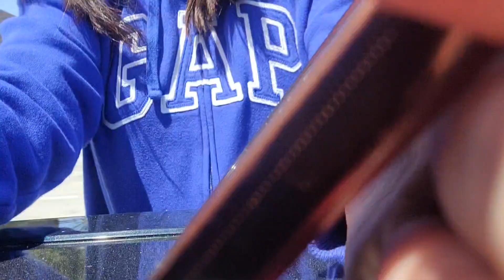Rock Paper Sissors Challenge!!